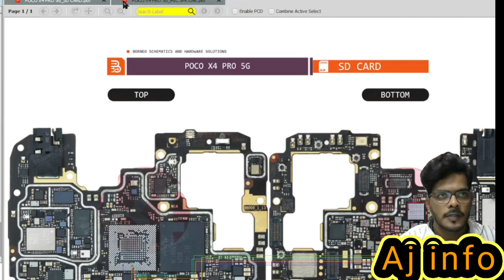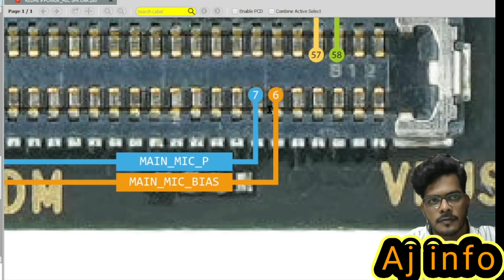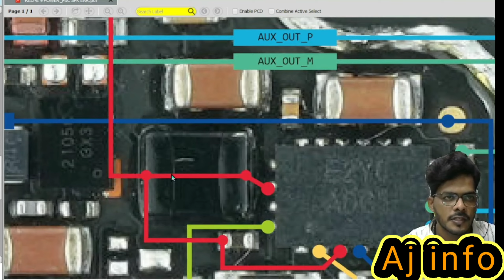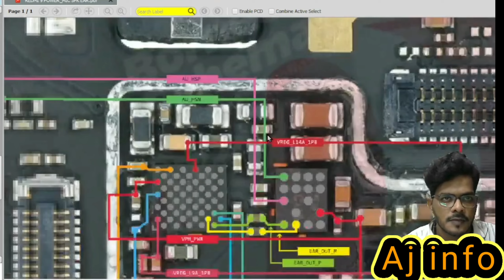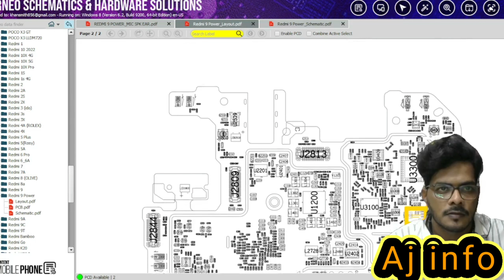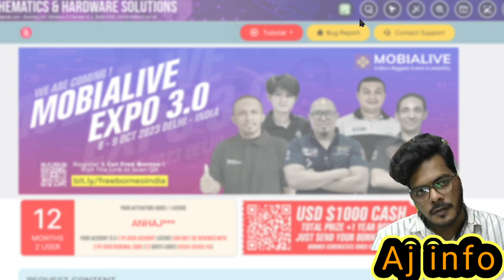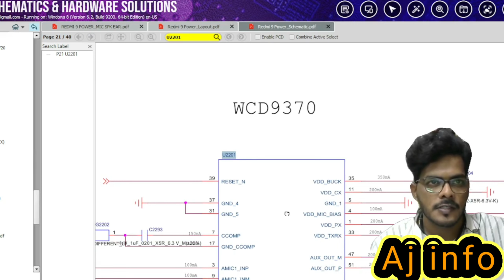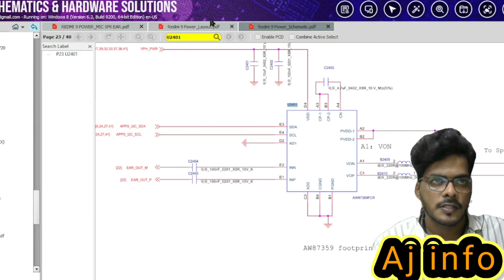Redmi 9 Power Mic,Ringer,Spekar Shematics Daigram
हॅलो दोस्तों,
               मैं हू अजय ओर आज हम एक नये व्हिडिओ के साथ आये है।

Redmi 9 power daigram ways
Redmi 9 power mic jumper
redmi 9 power spekar jumper
redmi 9 power ringer problem
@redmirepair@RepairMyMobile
@mobile repiring
@mobile repiring